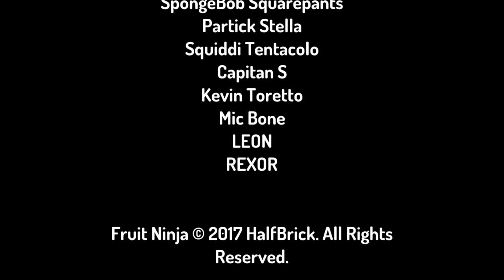Il salvataggio a Patrick e SpongeBob